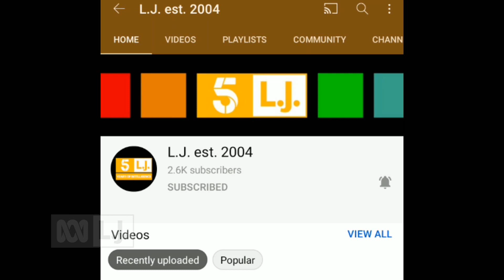L.J. - 5 Years of Intelligence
The moment you've all been waiting for is finally here! My channel today had just turned 5! Remember my original name which is "ABC The Lissajous Curve Thingy" than ran between 2016 and 2021? I know some of you have, but now I've already rebranded into the official name, L.J.! Also, at the end of this special video is a theme song that you've already seen and heard, so you might as well wanna see/hear it again.

Special thanks to these guys over there who wished me a happy 5th anniversary, so check them out over there: